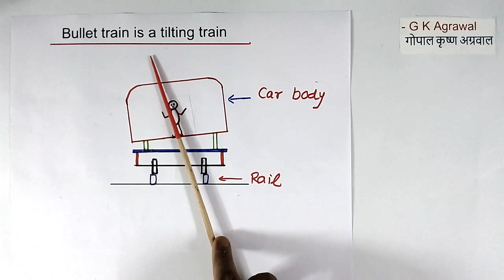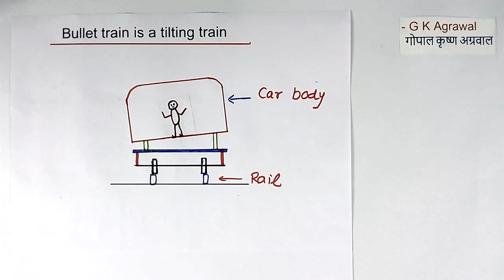What is tilting train, in Hindi | How does the bullet train tilt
I explain How does the tilting train tilt, and concept work in the bullet high-speed train? what is the tilting train concept? in Hindi in this video tutorial.

The tilting train concept is used in a high-speed bullet train and also in the other high-speed rail system.

An educational tutorial on electrical and electronics engineering, electric engine 357 in Hindi by G K Agrawal. The lecture is given by a person with circuit design and industrial experience.

In this video you learned the working principle of tilting train, new train technology, how does tilting train tilt in Hindi.